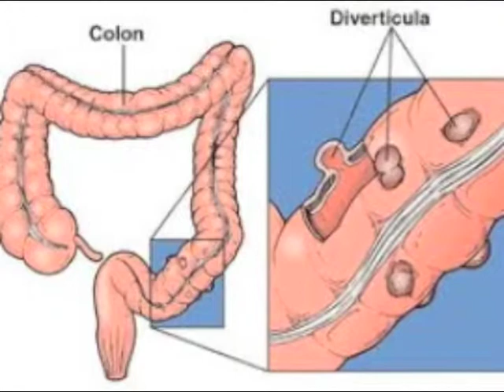Diverticulitis Made Fun!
This is the second and last installment of my anatomy educational videos. Please enjoy. :)